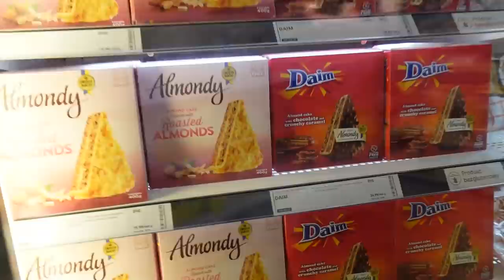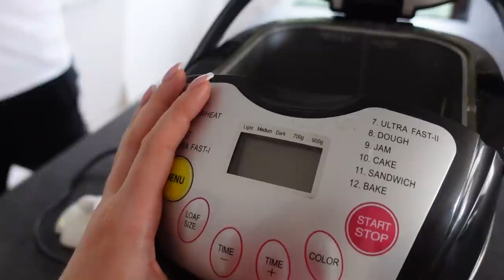VLOG ROBIMY LETNIE DROŻDŻÓWKI WYSZŁY ZA PIERWSZYM RAZEM????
Przepis na drożdżówki:
- 50g drożdży
-60-70g margaryny
-200ml mleka
-łyżka octu
-2 całe jaja
Mleko delikatnie podgrzać, rozpuścić margarynę i drożdże. Dodać łyżkę octu
Dodać 2 jaja i rozmieszać

-500g mąki
-1/2 szkl cukru
- szczypta soli
Mąkę wymieszać z cukrem i solą. Dodać zaczyn. Wyrobić i pozostawić do wyrośnięcia.
Uformować drożdżówki na środku ubić, aby ciasto było bardzo cieniutkie. "Ubite" miejsce posypać mąką ziemniaczaną.
Truskawki pokroić na 4 części (ilość wedle uznania) dodać łyżkę mąki ziemniaczanej wymieszać. Nałożyć na drożdżówki boki drożdżówki posmarować rozbełtanym jajkiem i całość posypać kruszonką (margaryna + cukier+ mąka tortowa)
Piec 20min w nagrzanym piekarniku do 180st. C przez około 20 minut (aż zrobią się rumiane)